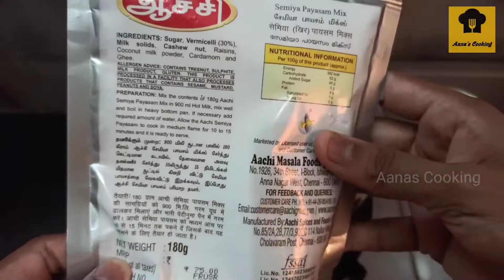Aachi Semiya Payasam Mix Recipe in Tamil/Aachi Payasam Mix Review in Tamil/Payasam Recipe in Tamil